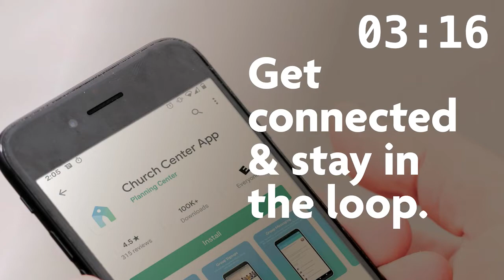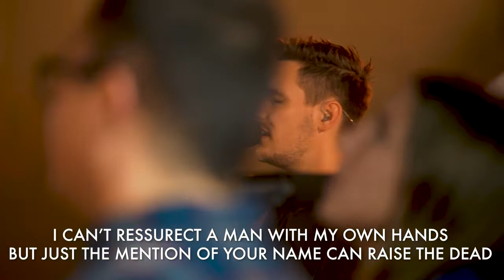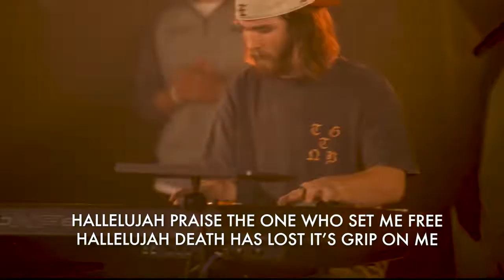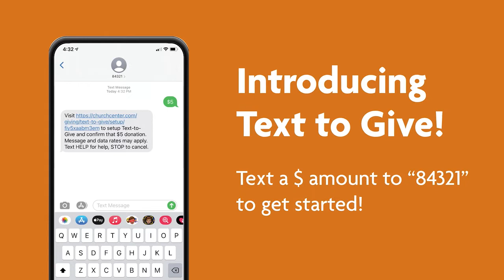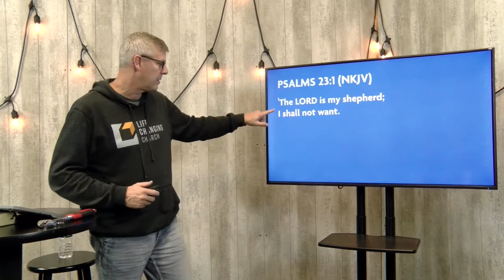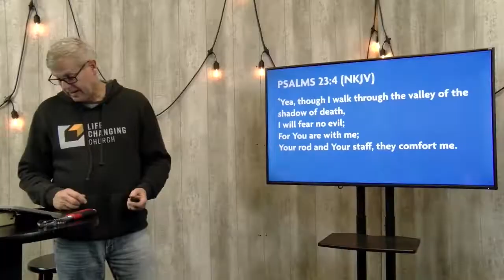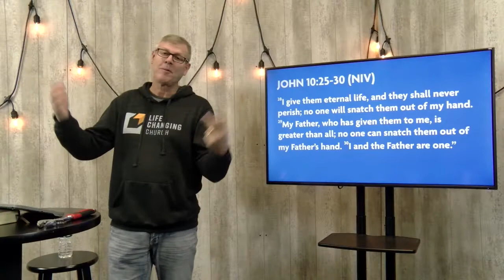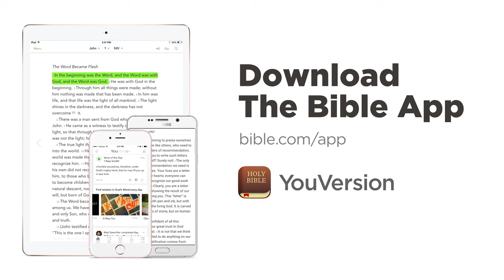Week 1: Gratitude Adjustment | Grateful | Church Where You Are NorthRock & Life Changing Church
“It’s a key that unlocks the fullness of life. It turns what we have into enough, and more. It turns a meal into a feast, a house into a home, a stranger into a friend…” gratitude Gratitude Adjustment is a new month long series full of life changing potential. Grateful. Thankful. Blessed. Generous. This November, let's talk more about how we can experience each of these in our day to day lives.